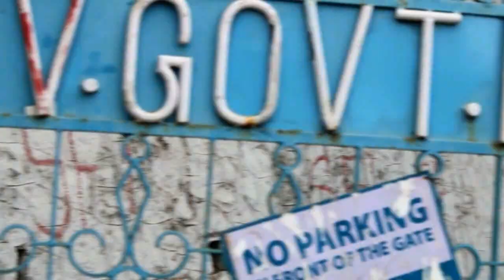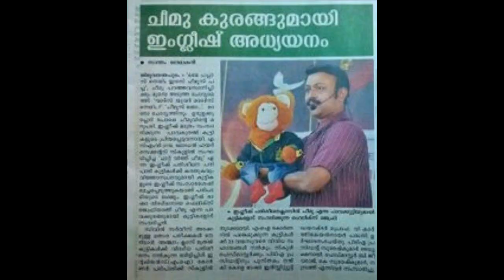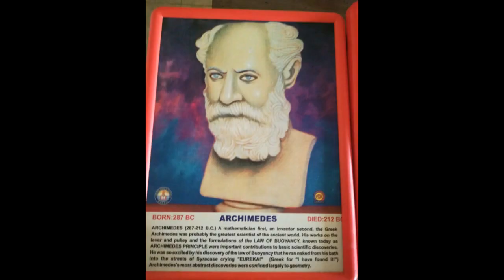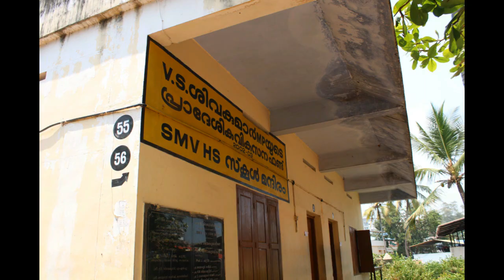SMV HSS DOCUMENTARY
It is the small documentary about our school Sree Moola Vilasam Government Model Higher Secondary school Thiruvananthapuram . See our small visual treat.